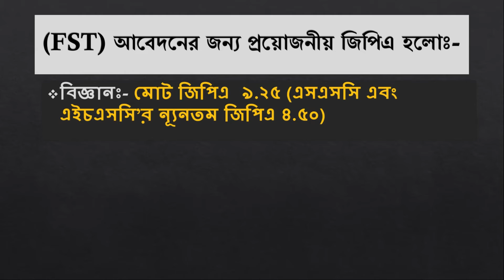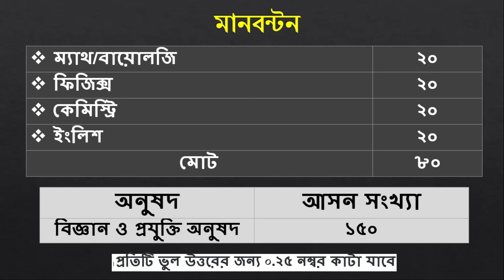BUP FST Unit || Bangladesh University of Professionals FST Unit Admission Test All Information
Bangladesh University of Professionals Faculty of Science And Technology (FST) Unit Admission Test All Information || FST Unit Application Eligibility || BUP FST Unit Number Distribution || BUP FST Unit Subject List || BUP FST Unit Number Of Seats || বিইউপি ভর্তি পরীক্ষার সকল তথ্য || বিইউপি আবেদন যোগ্যতা || বিইউপি নম্বর বণ্টন || বিইউপি সাবজেক্ট সমূহ || বিইউপি আসন সংখ্যা || Thank You.